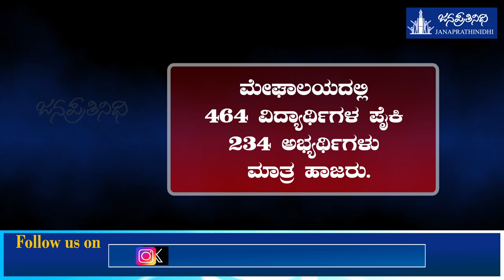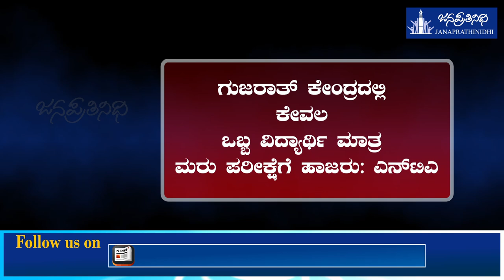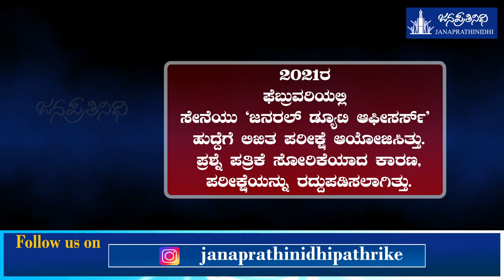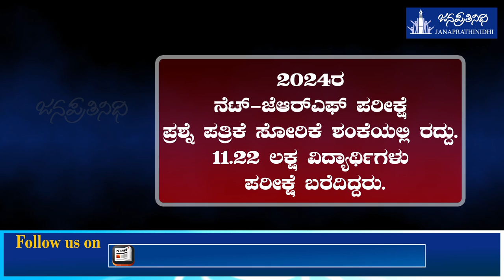NEET EXAM 2024 SCAM | ನೀಟ್ ಗೋಲ್ಮಾಲ್ | ಎಂಟು ವರ್ಷಗಳಲ್ಲಿ 45 ನೇಮಕಾತಿ ಪರೀಕ್ಷೆಗಳು ರದ್ದು..!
ನೀಟ್ ಗೋಲ್ಮಾಲ್  ಎಂಟು ವರ್ಷಗಳಲ್ಲಿ 45 ನೇಮಕಾತಿ ಪರೀಕ್ಷೆಗಳು ರದ್ದು..!

Management: Nagaraj Vandse

Script & Background Voice: Shreeraj Vakwady

Design: Krishna